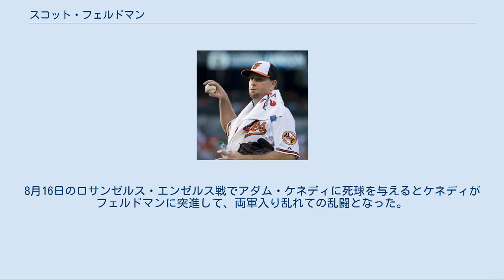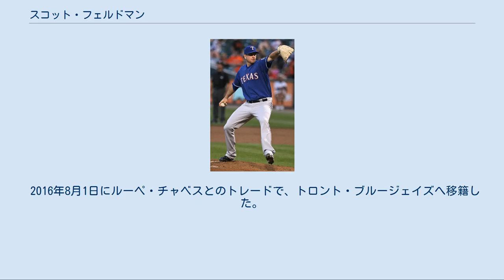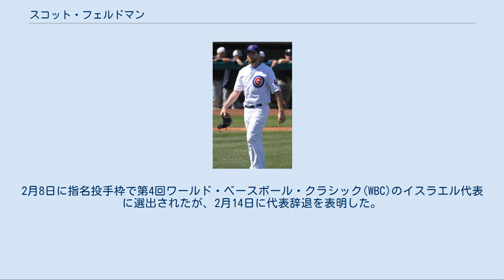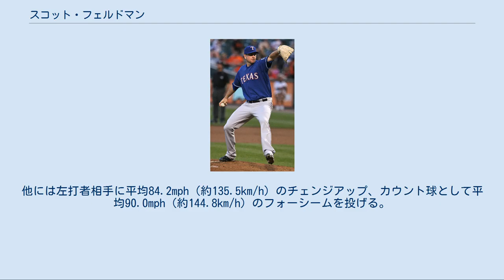スコット・フェルドマン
スコット・ウェイン・フェルドマン（Scott Wynne Feldman , 1983年2月7日 - ）は、アメリカ合衆国ハワイ州オアフ島カイルア出身のプロ野球選手（投手）。
右投左打。
 出身はハワイ州だが、子どもの頃にカリフォルニア州サンフランシスコに移住し、そこで育った。
 2002年のMLBドラフト41巡目（全体1241位）でヒューストン・アストロズからで指名されたが、この時は契約しなかった。
 レンジャーズ時代 2003年のMLBドラフト30巡目（全体886位）でテキサス・レンジャーズから指名され、プロ入り。
同年10月にトミー・ジョン手術を受けた。
 2004年はルーキー級アリゾナリーグ・レンジャーズで4試合の登板し、7イニングを無失点に抑えた。
 2005年7月28日にAA級フリスコ・ラフライダーズでフェルドマンは9回を抑え、チームは3投手の継投による完全試合を達成。
テキサスリーグ史上3回目の快挙となった。
同年、A+級ベーカーズフィールド・ブレイズとAA級フリスコで52試合に登板し、17セーブを記録。
8月31日にメジャーに昇格し、同日のシカゴ・ホワイトソックス戦でメジャーデビュー。
その後、レンジャーズでシーズン終了までに8試合に登板し、防御率0.91を記録。
シーズン終了後、フェルドマンはベースボール・アメリカ誌からレンジャーズ傘下で最もコントロールの良い有望な選手と評価された。
 2006年は36試合に登板し、防御率3.92を記録。
8月16日のロサンゼルス・エンゼルス戦でアダム・ケネディに死球を与えるとケネディがフェルドマンに突進して、両軍入り乱れての乱闘となった。
フェルドマンは6試合、ケネディに4試合の出場停止処分が科された。
 2007年9月に投球フォームをサイドスローからスリー・クォーターへ変更。
 2008年は、リリーフから先発に転向。
28試合中25試合に先発し、6勝8敗を記録。
 2009年には17勝を挙げ、一気にエース格に成長。
 2010年は、前年活躍を受けて4月2日に翌年から2年1150万ドル（3年目はオプション）で契約延長。
シーズンでは開幕投手を任されたが、防御率5点台と期待を裏切った。
この年のオフに膝の手術を受け、2011年は前半戦をリハビリにあてた。
 2011年は、セントルイス・カージナルスとのワールドシリーズ第6戦では延長10回裏から登板し、あと1ストライクで優勝という所まで追い込みながらランス・バークマンに同点打を許し、レンジャーズは最終的に逆転負けを喫した。
 2012年10月29日に925万ドルのオプションを破棄されてFAとなった。
 カブス時代（2013年3月10日） 2012年11月27日に1年600万ドルでシカゴ・カブスと契約を結んだ。
 オリオールズ時代（2013年7月8日） 2013年7月2日にスティーブ・クレベンジャーと共にジェイク・アリエータ、ペドロ・ストロップとの2対2のトレードで、ボルチモア・オリオールズへ移籍した。
10月31日にFAとなった。
 2013年12月6日にアストロズと3年総額3000万ドルで契約に合意し、正式発表された。
 2014年は、開幕投手を務めた。
この年は先発ローテーション通りに投げ、29試合でマウンドに登り、3.00台の防御率（3.74）をマークした。
だが、勝ち運に恵まれず8勝12敗と負け越した。
 2015年は故障もあり、18試合の先発登板に留まったが、2年連続3.00台となる防御率3.90をマークし、5勝（5敗）を挙げた。
投球イニングは前年から約70.0イニング減ったが、被本塁打は3本減っただけであり、被弾の割合が上昇した。
 2016年は一転して、リリーフで登板する機会が増えた。
チームを出るまでに26試合に投げたが、先発でマウンドに上がったのは5試合だけだった。
防御率2.90・5勝3敗と好投していた。
 2016年8月1日にルーペ・チャベスとのトレードで、トロント・ブルージェイズへ移籍した。
ブルージェイズ加入後は、全てリリーフで14試合に登板したが、防御率8.40と打ち込まれた。
レ...